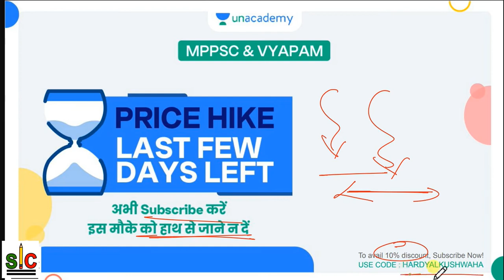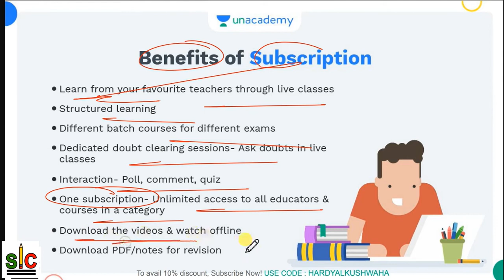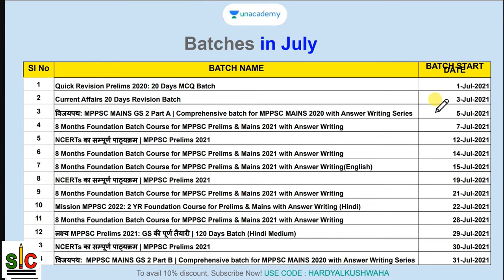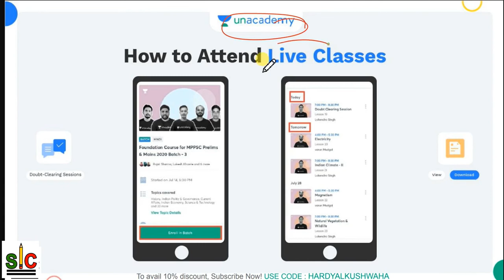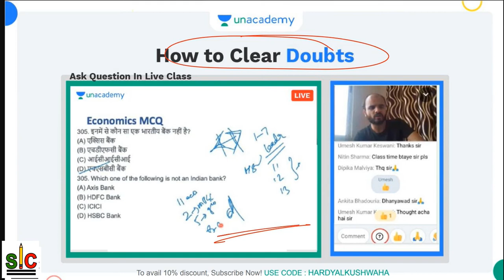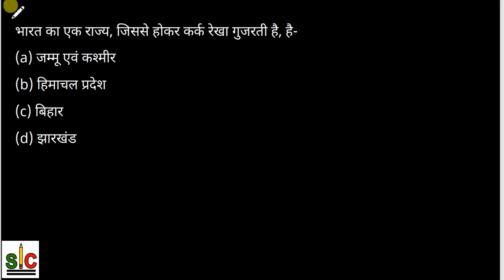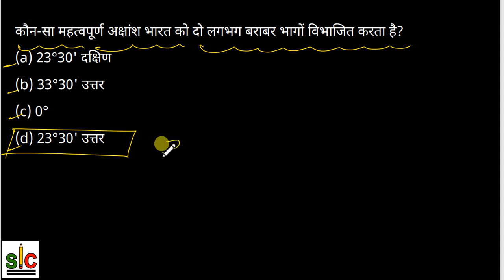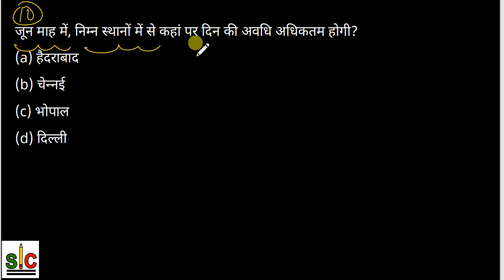Important MCQs on Indian Geography GK Series - part -2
Important MCQs on Indian Geography GK Series